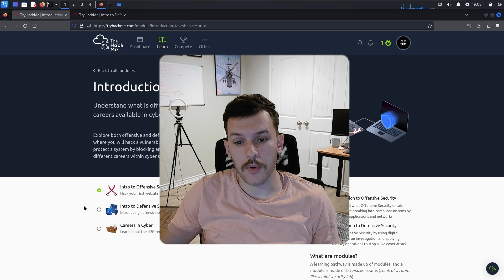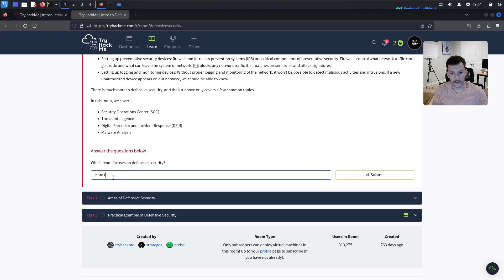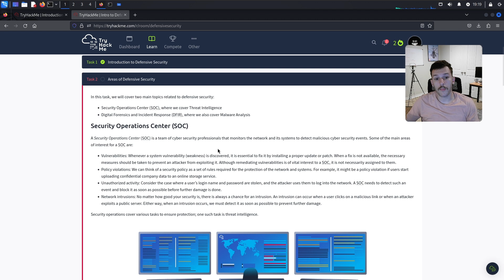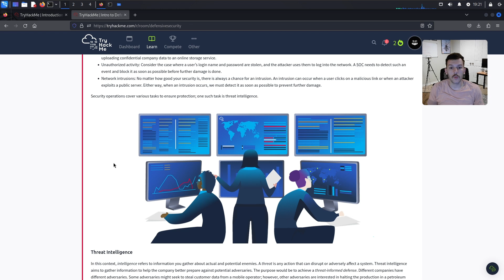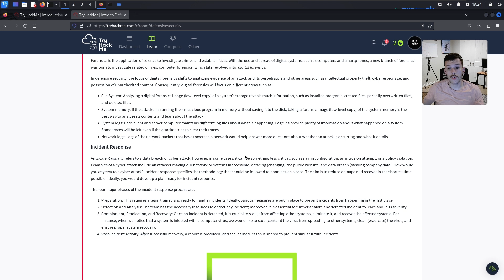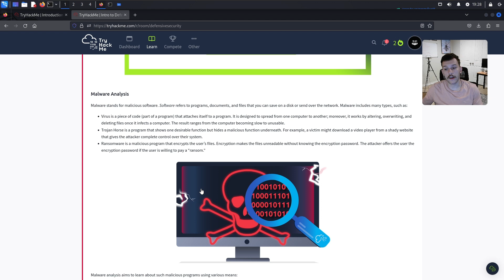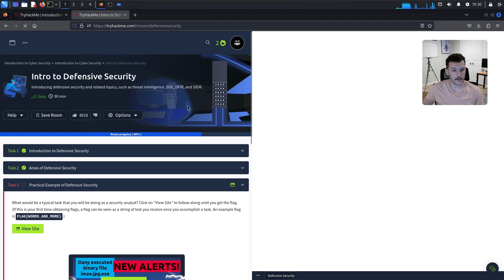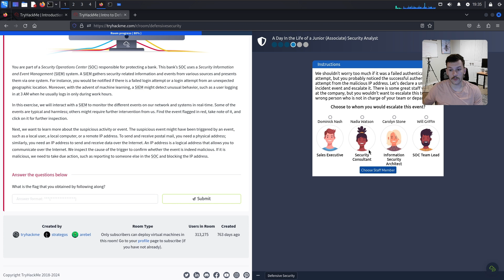TryHackMe: Intro To Defensive Security - Walkthrough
Welcome to our latest walkthrough on TryHackMe's "Intro to Defensive Security" room, part of the "Intro to Cybersecurity" learning path. In this video, we dive into what defensive security is and guide you through your first security incident. Perfect for beginners looking to get a hands-on introduction to blue teaming.
Chapter:
00:00 Introduction
00:25 Task 1: Introduction to Defensive Security
05:43 Task 2: Areas of Defensive Security
14:52 Task 3: Practical Example of Defensive Security

ethical hacking
ceh
oscp
ine
hacking
ethical hacker
oscp certification
ctf for beginners
osint
open-source intelligence
open source intelligence tools
osint curious
geolocation
geolocation game
google
bing
yandex
geolocation google
geolocation bing
you cannot hide
google dorks
dorks
google
osint framework tutorial
cyber security
information security
open-source intelligence
open source intelligence
sans institute
cybersecurity training
cyber security training
information security training
what is osint
open source artificial intelligence
cyber
hack